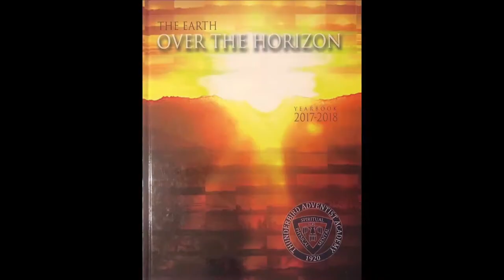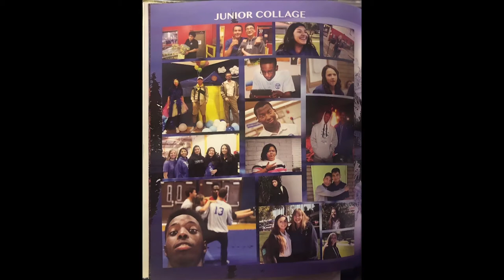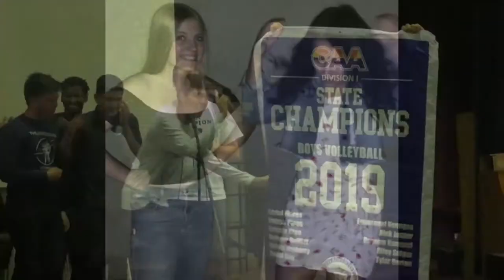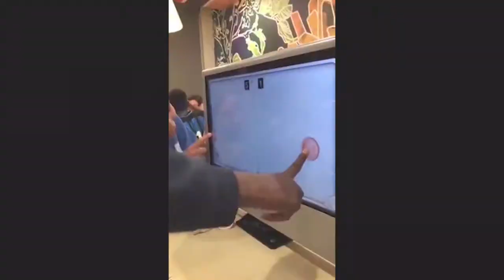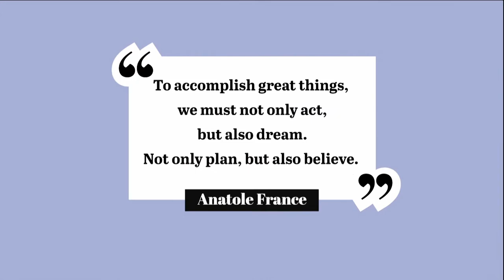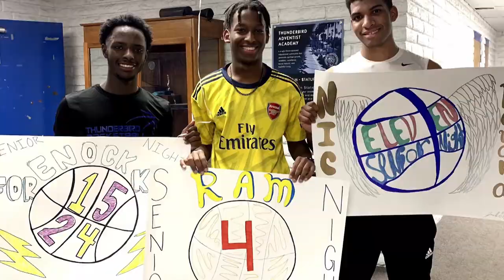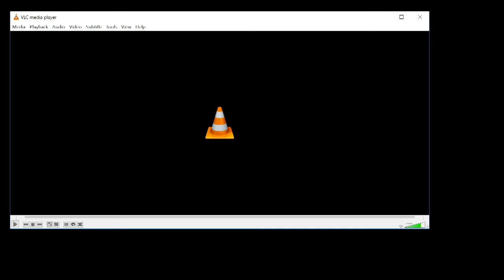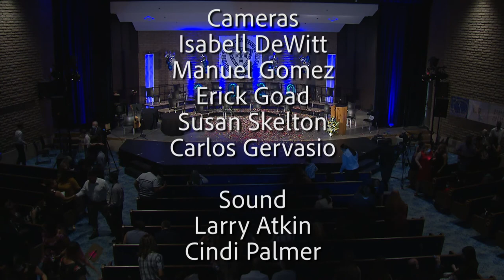2020 Thunderbird Adventist Academy Graduation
Class of 2020 Graduation from Thunderbird Adventist Academy
June 18, 2020